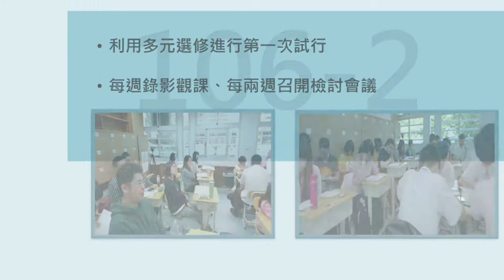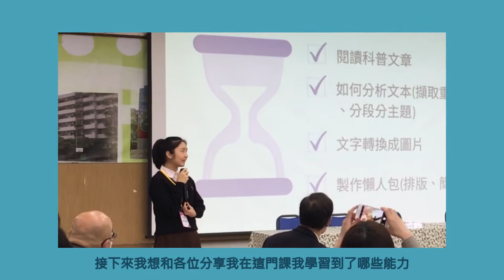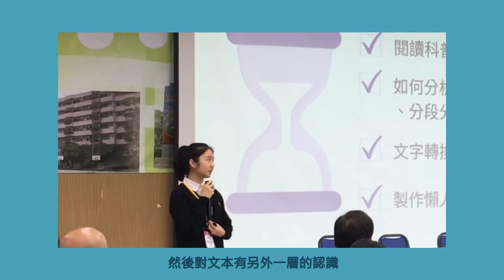內湖高中校本課程 閱‧視界--讀步生活，擁抱世界 影片介紹（佩瑛）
一個人可以走得快，但一群人可以走得遠。
我們以校本緣起，課程設計，學生上課實錄與回饋，和大家分享；也謝謝一路走來篳路藍縷又艱辛的跨領域教師團隊夥伴。